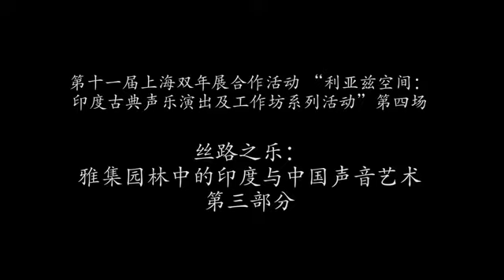利亚兹 - 苏州 - 吴欣霏